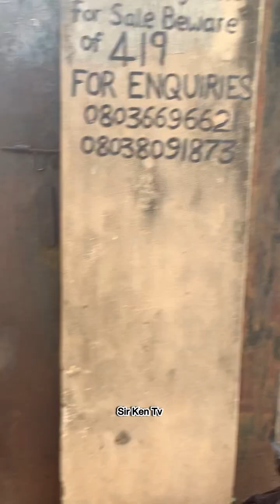The humble lady still saves her life despite her actions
Be humble and kind to everyone